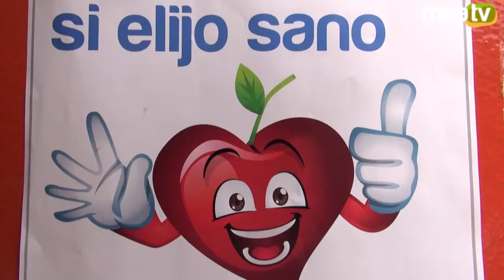Programa Municipal "Yo gano si elijo sano"